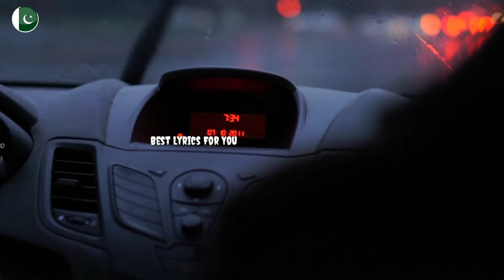baarishein yun achanak hui atif aslam